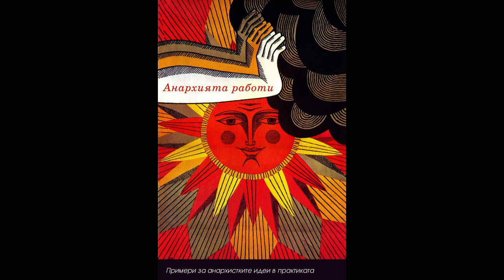"Анархията Работи" от Питър Гелдерлус | 3.2. Не се ли нуждаем от шефове и експерти?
Част 3: Икономика
3.2. Не се ли нуждаем от шефове и експерти? 0:11